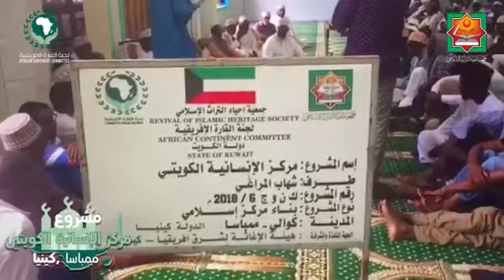جمعية إحياء التراث الإسلامي/لجنة القارة الإفريقية/افتتاح مركز الإنسانية الكويتي بمدينة ممباسا/كينيا